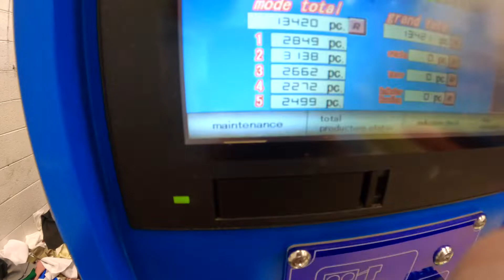Small Piece Accumulator for Napkins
The stand alone 5FPX small piece accumulator paired with the Lapauw Classic ironer and can be added onto any ironer. The 5FPX dramatically increases production and saves labor.

Contact Lapauw USA for more information.